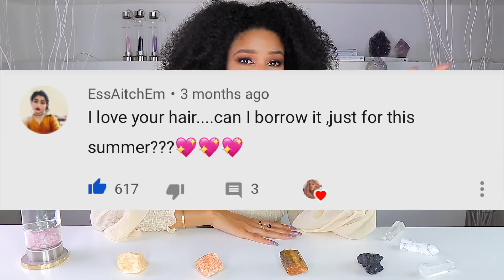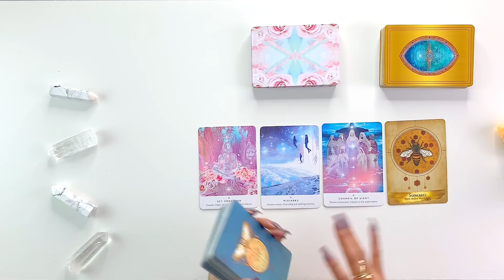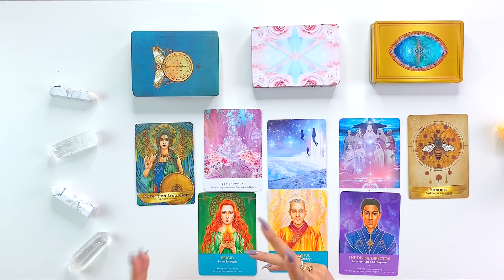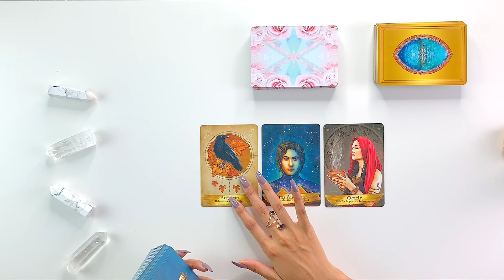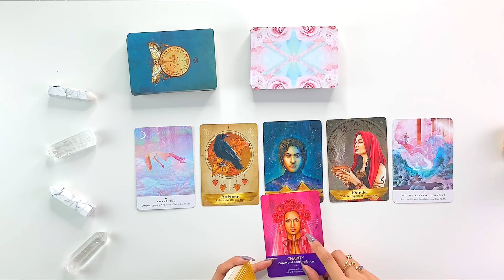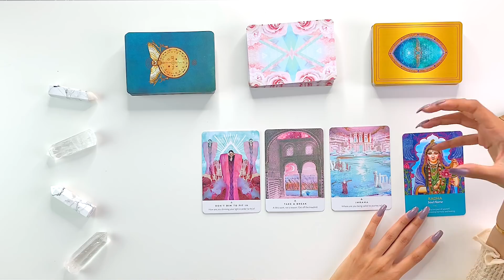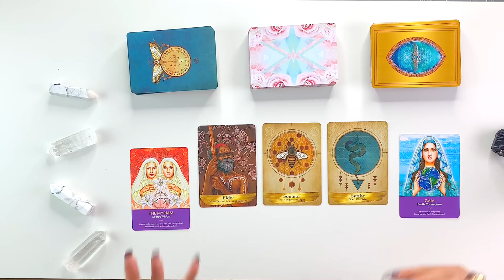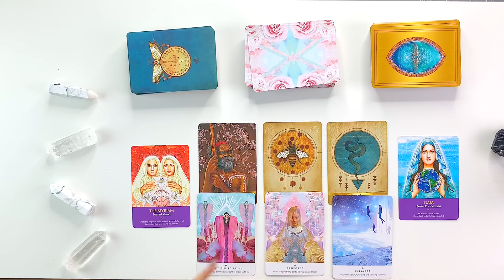✨🔮Pick A Card🔮✨WHAT'S COMING FOR YOU NEXT WEEK?🎁(4th NOV - 11th NOV💥Week 45, 2019)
Open if you're a Unicorn🦄💕 📩

My name is Vanessa and I have dedicated my time to bringing psychic predictions and divine messages from the Universe to you. In today's tarot card reading iwe are going to be looking at your weekly forecast for week 45 of 2019.

If you're reading this, I want you to know, that you are beautiful, special and deserving. The main purpose of my YouTube channel is to make you feel uplifted, motivated as well as more confident in creating your dream life.  My channel is all about YOU, and helping YOU feel guided through sharing the intuitive messages I receive from the Universe. Because to some of us, pick a card readings are so much more than coincidentally choosing a pile of cards.

📥FREE Downloadable PDF: 4 Ways To Cleanse Your Crystals

📥FREE Downloadable PDF: How To Always Pick The Right Card/Crystal For You
✨Shop My Crystal Products✨

🔮Time Stamps:
Group 1-    3:07    (Orange Calcite)
Group 2-  11:20    (Orchid Calcite)
Group 3-  20:22    (Tiger Eye)
Group 4-  29:31    (Black Tourmaline)

🎥Keep the free readings coming your way.

About Me:

Name: Vanessa
Age: 23
Zodiac Sign: Cancer
Favorite Food: Vegan Pizza
Height: 5ft 9
Weight: 51kg
Ethnicity: Mixed Race
Current Location: Switzerland